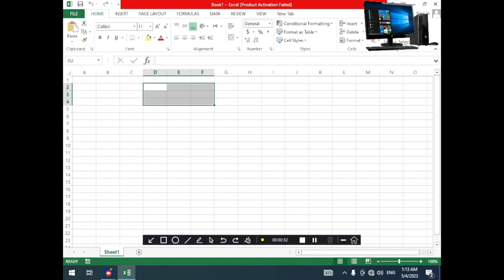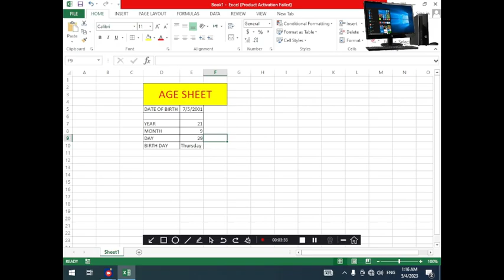MS Excel age sheet,title"Age Calculation Sheet"calculating ages or tracking age-related information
Welcome to Tech Guru Chronicles, your go-to destination for all things computer tech! Join us on an extraordinary journey through the ever-evolving world of technology as we unravel complex concepts, decode the latest trends, and explore the limitless possibilities that the digital frontier has to offer.

Led by a team of seasoned tech gurus, our channel is dedicated to sharing their expertise, insights, and passion for all things tech. From in-depth tutorials on programming languages and coding techniques to comprehensive hardware reviews and software recommendations, we strive to equip you with the knowledge and skills needed to navigate the dynamic landscape of computer technology.

Stay up to date with the latest advancements, emerging technologies, and groundbreaking innovations as we dive into the realms of artificial intelligence, cybersecurity, cloud computing, data science, and much more. Whether you're a tech enthusiast, a budding programmer, or an aspiring IT professional, our content is tailored to cater to all levels of expertise.

But it's not just about the technical aspects - we believe that fostering a vibrant and inclusive community is equally important. Connect with like-minded individuals, engage in lively discussions, and share your thoughts and ideas. Together, we'll embark on an exciting journey of discovery, learning, and mutual growth.

So, if you're ready to unlock the secrets of computer tech and harness its power to transform the world around us, hit that subscribe button and join us on this extraordinary adventure. Together, let's navigate the ever-changing landscape of technology and become true Tech Gurus!

Join our growing community of tech enthusiasts and let's shape the future of computer technology, one video at a time.

Sure! Here's a sample YouTube MS Excel description that you can use:

"Learn how to harness the power of Microsoft Excel with our comprehensive tutorial series! Whether you're a beginner looking to master the basics or an experienced user wanting to enhance your skills, this playlist has got you covered.

In this series, we'll take you on a step-by-step journey through Excel's various features and functionalities. From creating formulas and formatting cells to creating charts and pivot tables, you'll gain a solid foundation in using Excel effectively for data analysis, reporting, and productivity.

Our tutorials are designed to be easy to follow, with clear explanations and practical examples. Whether you're a student, professional, or business owner, Excel is an indispensable tool that can save you time, improve your productivity, and help you make data-driven decisions.

Don't miss out on this opportunity to level up your Excel skills. Get ready to unlock the full potential of Microsoft Excel and take your data management skills to the next level!

Topics Covered:
- Introduction to Excel and its interface
- Data entry and formatting techniques
- Formulas, functions, and calculations
- Conditional formatting and data validation
- Creating charts and graphs
- Sorting, filtering, and data analysis
- Using pivot tables for advanced data summarization
- Automation with macros and VBA programming
- Tips and tricks for increased efficiency and productivity

Feel free to customize this description to fit your specific channel or video content.